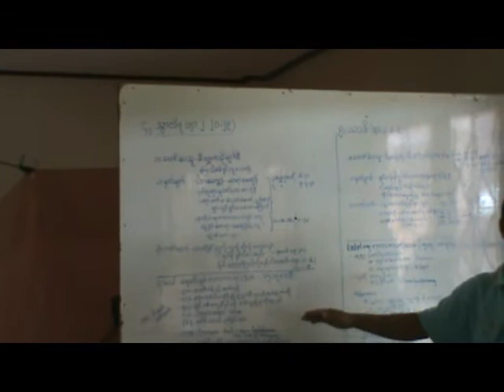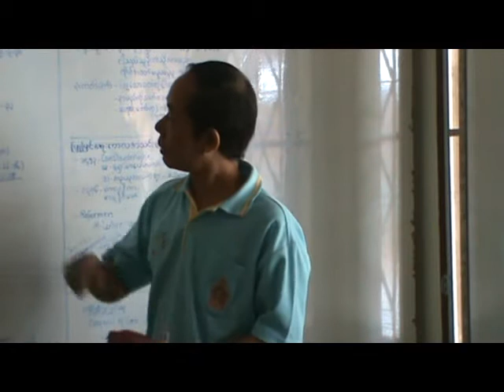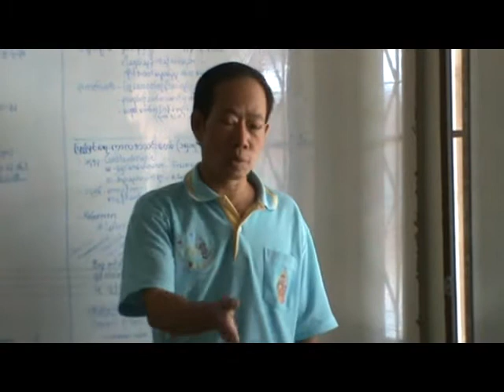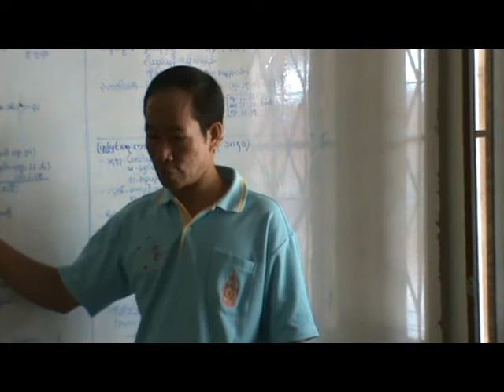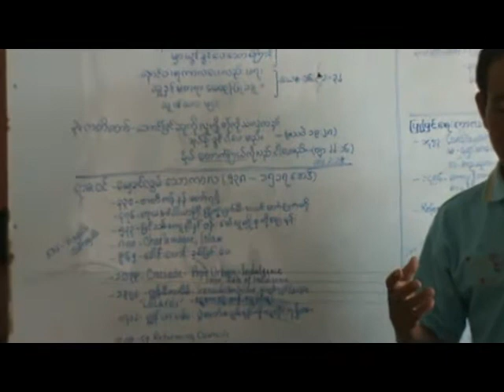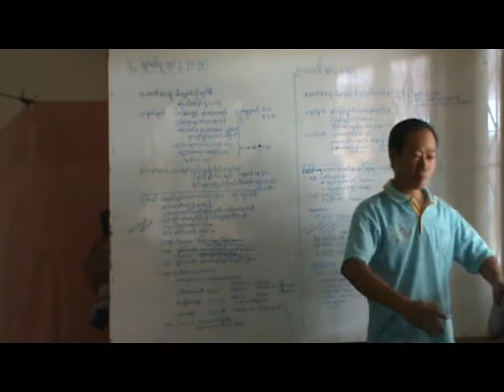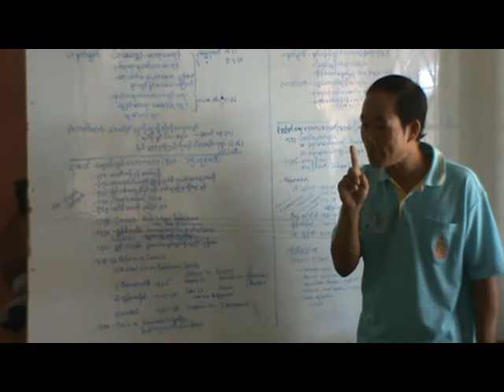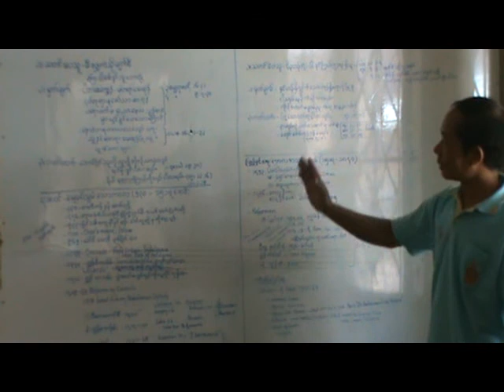Myanmar Bible Study- Revelation 2_Part7_By Sia Kham Khen